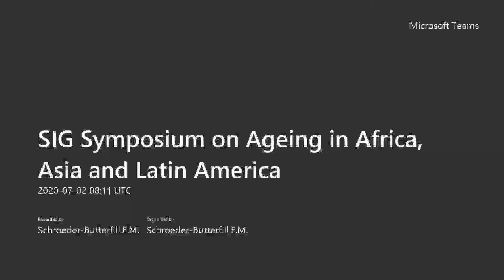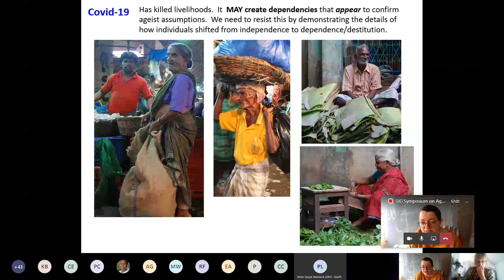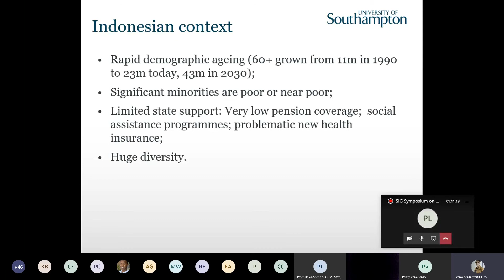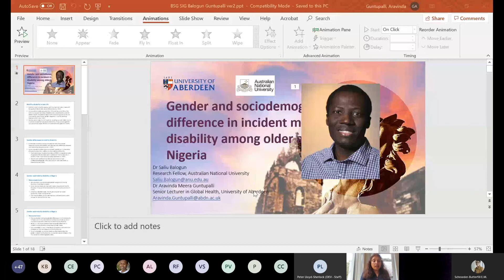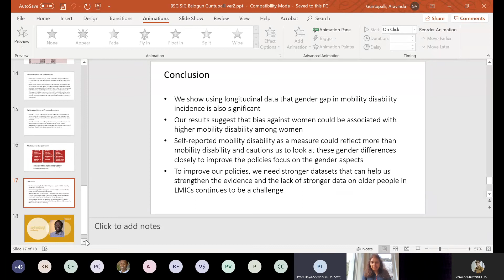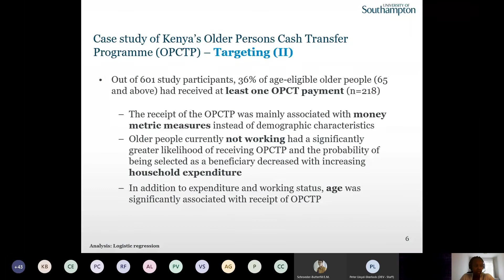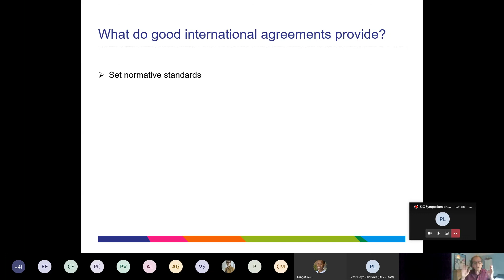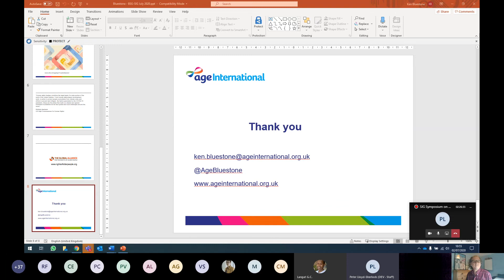BSG2020: Ageing in Africa, Asia and Latin America SIG Event